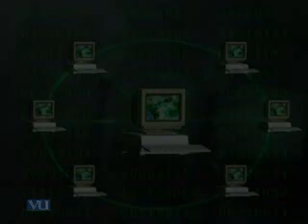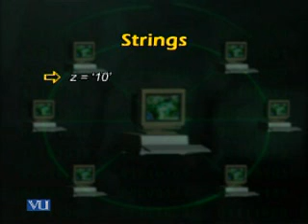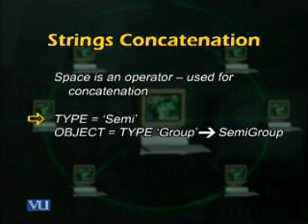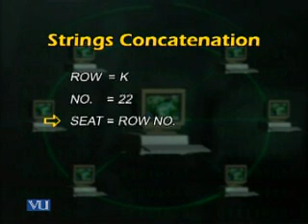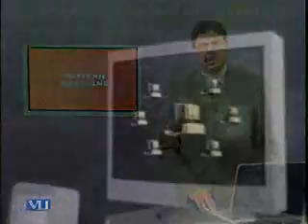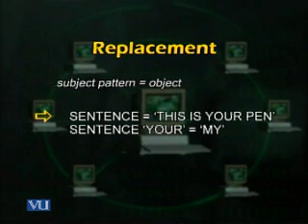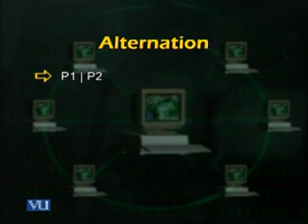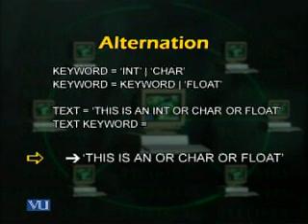CS508_Lecture10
CS508 Modern Programming Languages